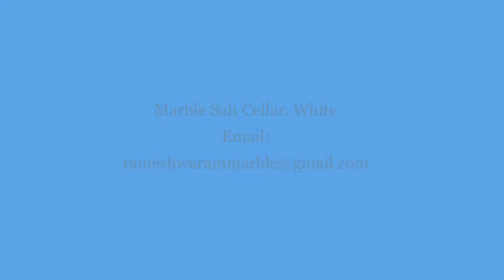Marble Kitchen Salt and Pepper Box Marble Salt Cellar, White By Rameshwaram Marble Sukher Udaipur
Crafted from natural marble at Rameshwarammarble ; the subtle coloration and natural swirls of the marble vary, so no two are exactly alike.

* Hand crafted and carved from a whole piece of genuine natural marble stone
* Rich marble surface polished by hand, any color variation is its own uniqueness
* These stylish salt and pepper shakers are great for the kitchen table or the dining room